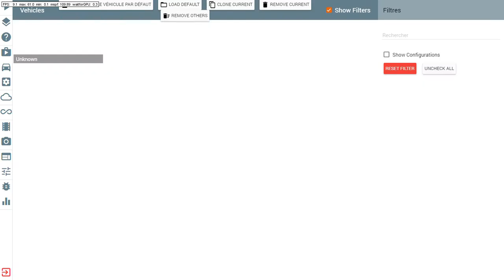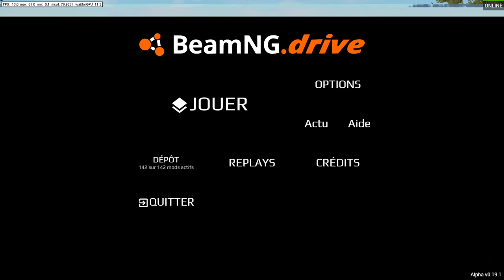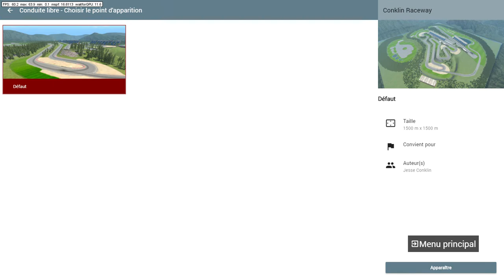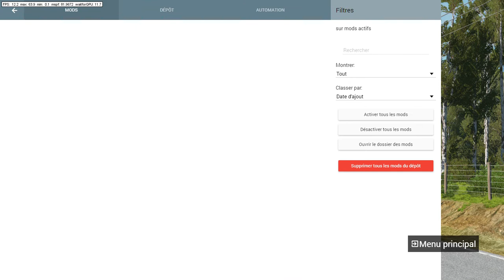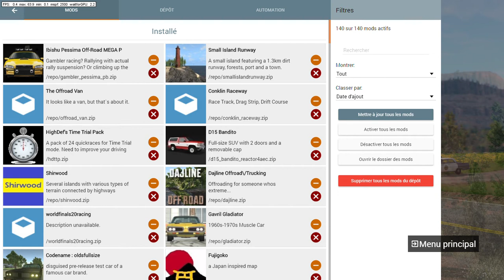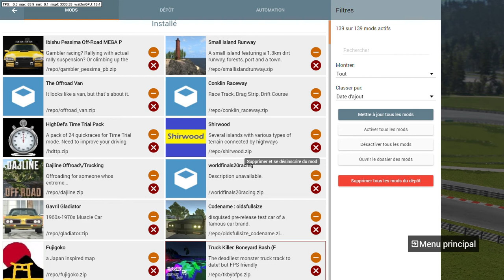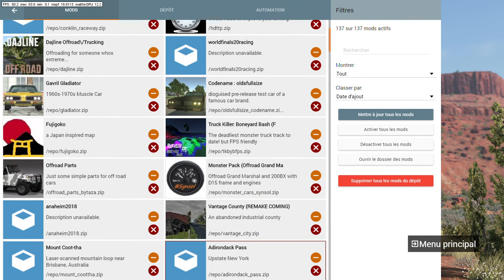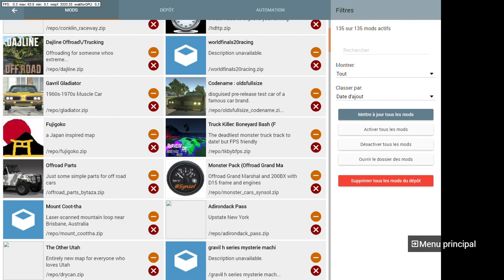BeamNG drive des folie en drag sans crash